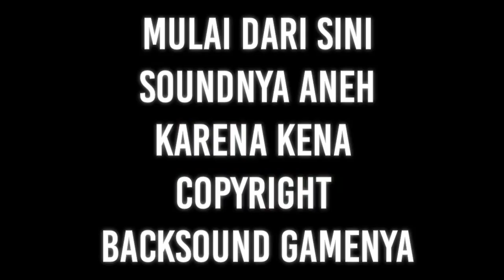Dirampok? Siapa Takut?! - Break In Roblox Indonesia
Halo guys
Jadi disini gua main game break in di roblox guys mau tau keseruannya? tonton sampai habis :D

Kalo masih kurang bagus beri kan saran y